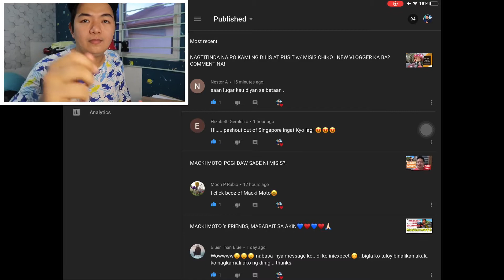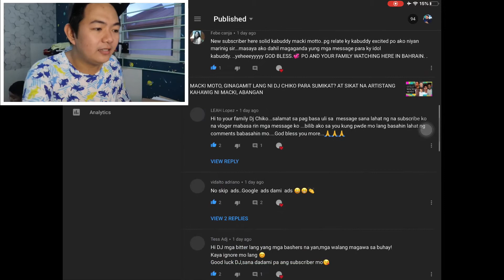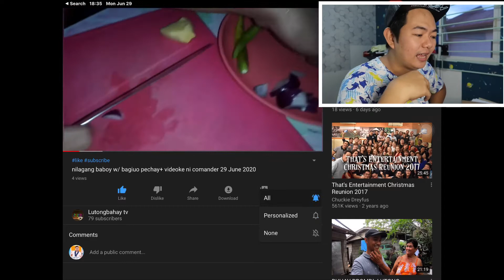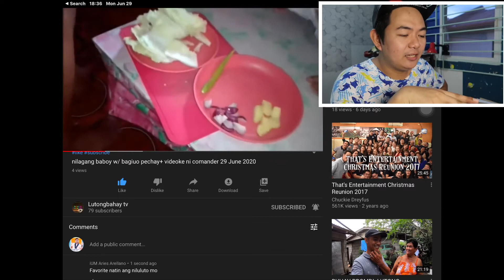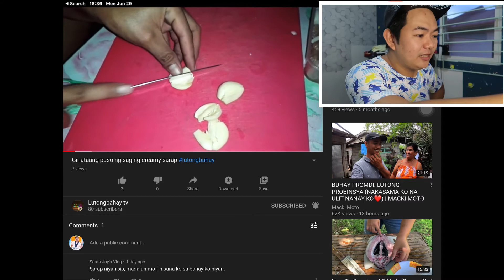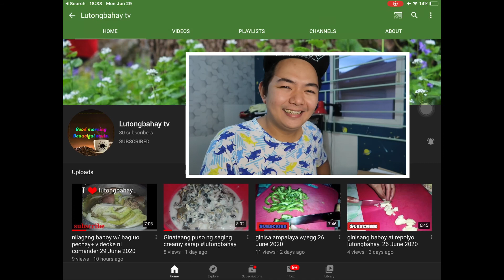LUTONGBAHAY TV, BINISITA NI DJ CHIKO, BUHAY PROBINSYA NI CZARINA | SHOUT OUTS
Maiksing mensahe mula kay czarina na isang blogger ang aking binasa habang ako po ay nasa biyahe papuntang Orani Bataan. Tara samahan niyo po ako.
Binisita din natin ang YT channel ni LUTONGBAHAY TV, tara panoorin natin!